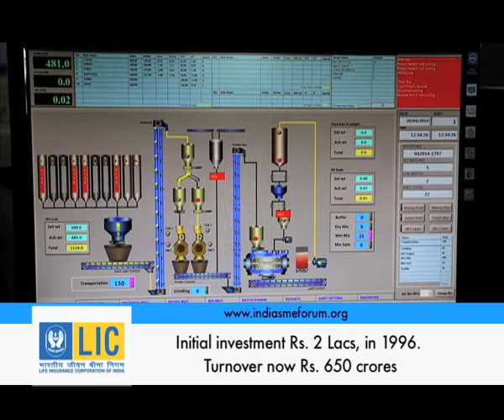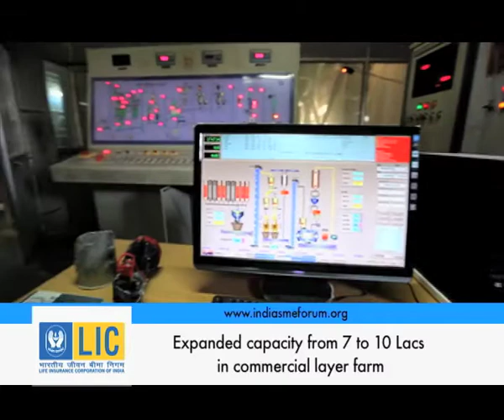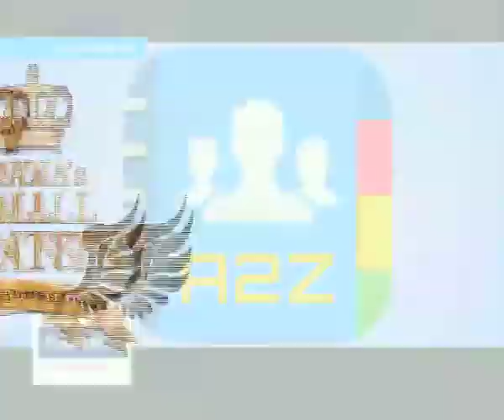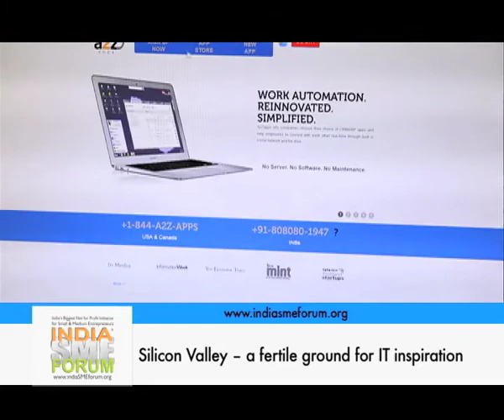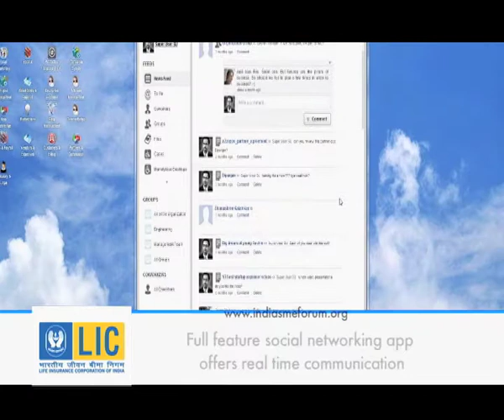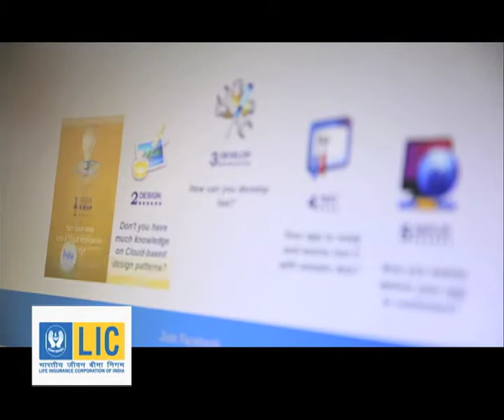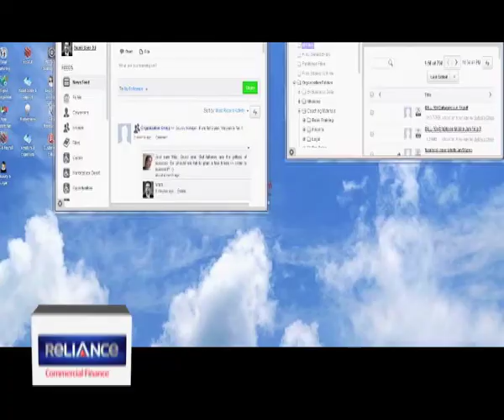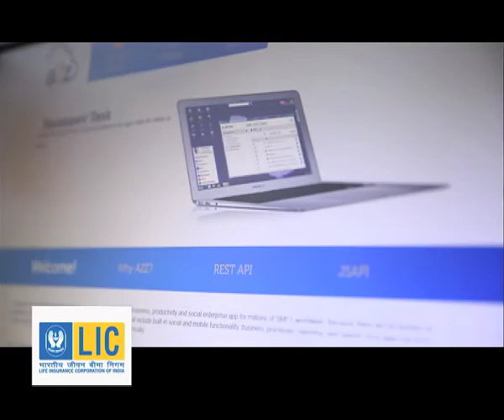INDIA's Small GIANTS Episode 3 on NDTV PROFIT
Episode 3 INDIA's Small GIANTS on NDTV PROFIT - Every Saturday 12.30 hrs and Sunday 1830 hrs